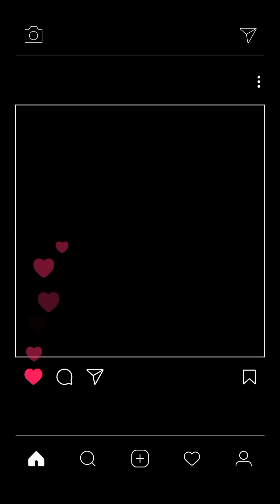I know the Magical Benefits of "Thembili" King Coconut to me ! King Coconut Lover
තැඹිලි කියන්නෙ කොච්චර රස කොච්චර ගුණ කෑමක්ද බීමක්ද කියලා දන්න මම කොච්චර King Coconut Lover කෙනෙක්ද🥰🌿🌎

King coconuts, also known as "thambili" or "kurumba," offer several health benefits. They are a good source of hydration due to their high water content and provide essential electrolytes like potassium, magnesium, and calcium. King coconuts also contain antioxidants that may help boost immunity and fight inflammation. Additionally, their natural sweetness makes them a tasty alternative to sugary beverages while providing a quick energy boost.